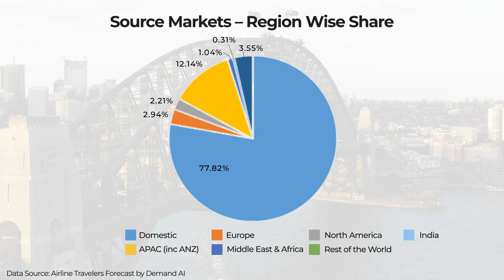FutureOfTravel: Sydney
What does travel look like in Australia after the ICC Men's cricket World Cup has ended?

Watch our latest episode of the FutureOfTravel, powered by Demand-AI's Airline Travelers' Forecast, as Kopal Sharma highlights what the future holds for travel in Sydney.